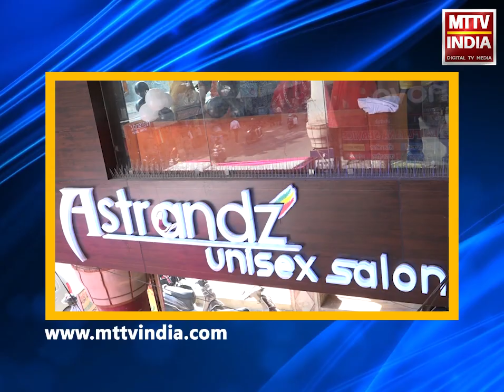AJMER NEWS | अब फ़ास्ट टैग से कटेगा यातायात चालान | MTTV INDIA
अब फ़ास्ट टैग से कटेगा यातायात चालान
फास्ट टैग वर्जन 2.0 में होगी कई सुविधाए
फास्ट टैग बनेगा वाहन आधार कार्ड
फ़ास्ट टैग से ही कटेगा पार्किंग शुल्क